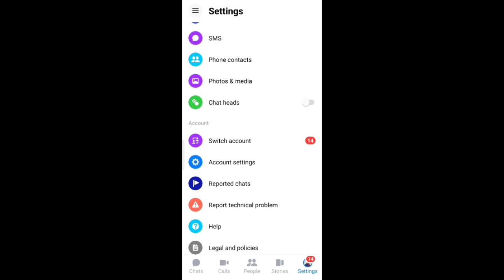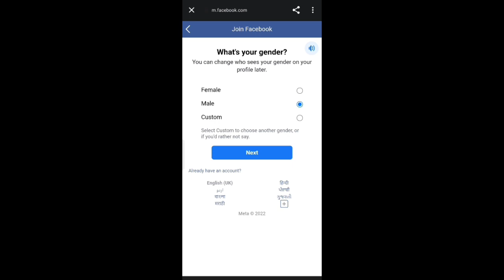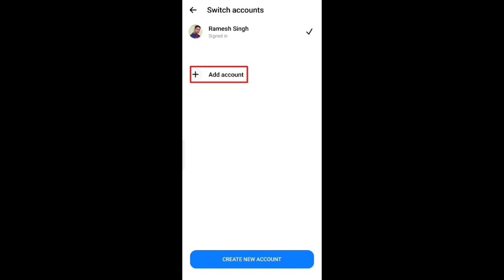Messenger par duari I'd kaise banaye ? | How to create Multiple accounts on Facebook messenger